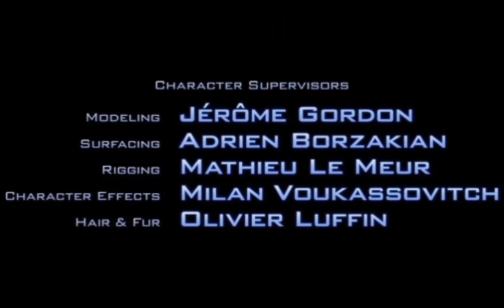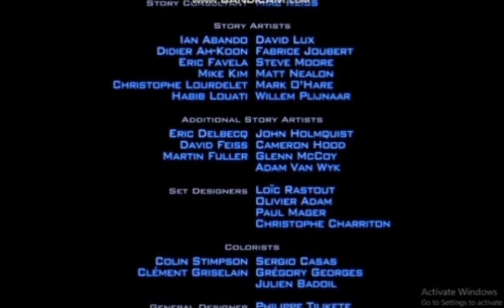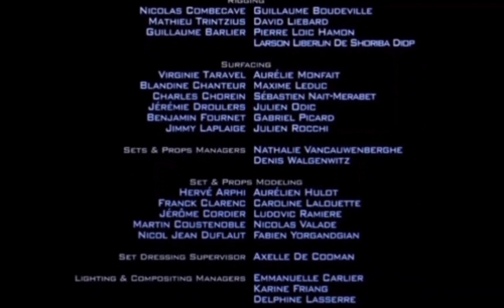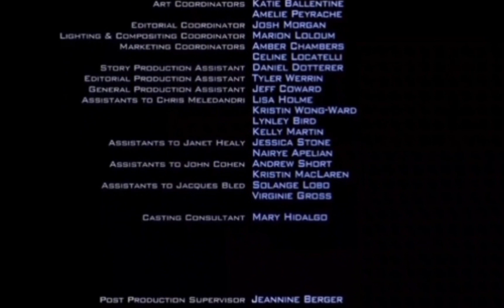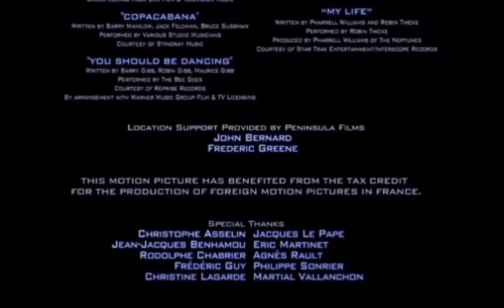WRECK ME 2010 END CREDITS